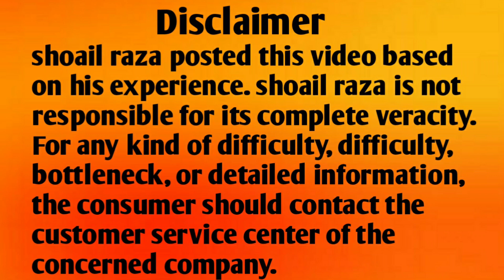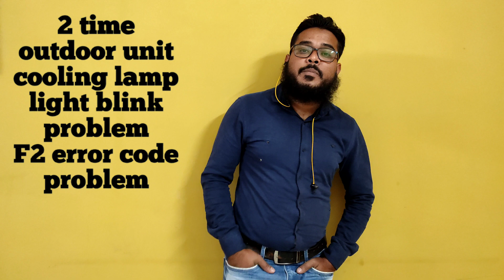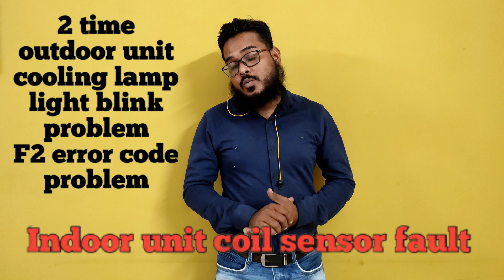How to solve bluestar inverter ac 2 time outdoor unit cooling lamp light blink problem|F2 error code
How to solve bluestar inverter ac 2 time outdoor unit light blink problem solve at home | bluestar inverter ac F2 error code problem

1. How to solve bluestar inverter ac 2 time outdoor unit light blink problem solve at home
2. ब्लूस्टार इन्वर्टर एसी 2 टाइम आउटडोर यूनिट लाइट ब्लिंक समस्या को घर पर कैसे हल करें
3. কিভাবে ব্লুস্টার ইনভার্টার এসি 2 টাইম আউটডোর ইউনিট লাইট ব্লিঙ্ক সমস্যা ঘরে বসে সমাধান করবেন
4. બ્લુસ્ટાર ઇન્વર્ટર એસી 2 ટાઇમ આઉટડોર યુનિટ લાઇટ બ્લિંક પ્રોબ્લેમને ઘરે કેવી રીતે સોલ્વ કરવું
5. ಬ್ಲೂಸ್ಟಾರ್ ಇನ್ವರ್ಟರ್ ಎಸಿ 2 ಬಾರಿ ಹೊರಾಂಗಣ ಘಟಕವನ್ನು ಹೇಗೆ ಪರಿಹರಿಸುವುದು ಲೈಟ್ ಬ್ಲಿಂಕ್ ಸಮಸ್ಯೆಯನ್ನು ಮನೆಯಲ್ಲಿಯೇ ಪರಿಹರಿಸುವುದು
6. ബ്ലൂസ്റ്റാർ ഇൻവെർട്ടർ എസി 2 ടൈം ഔട്ട്ഡോർ യൂണിറ്റ് ലൈറ്റ് ബ്ലിങ്ക് പ്രശ്നം എങ്ങനെ പരിഹരിക്കാം വീട്ടിൽ തന്നെ പരിഹരിക്കാം
7. ब्लूस्टार इन्व्हर्टर एसी 2 टाइम आउटडोअर युनिट लाइट ब्लिंक समस्या घरी कशी सोडवायची
8. ब्लुस्टार इन्भर्टर एसी 2 टाइम आउटडोर युनिट लाइट ब्लिंक समस्या घरमै समाधान गर्ने तरिका
9. ଘରେ ବ୍ଲୁଷ୍ଟାର୍ ଇନଭର୍ଟର ଏସି 2 ଥର ଆଉଟଡୋର ​​ୟୁନିଟ୍ ଲାଇଟ୍ ବ୍ଲିଙ୍କ୍ ସମସ୍ୟାର ସମାଧାନ କିପରି ହେବ |
10. ਬਲੂਸਟਾਰ ਇਨਵਰਟਰ ਏਸੀ 2 ਟਾਈਮ ਆਊਟਡੋਰ ਯੂਨਿਟ ਲਾਈਟ ਬਲਿੰਕ ਸਮੱਸਿਆ ਨੂੰ ਘਰ ਵਿੱਚ ਕਿਵੇਂ ਹੱਲ ਕਰੀਏ
11. ப்ளூஸ்டார் இன்வெர்ட்டர் ஏசி 2 முறை வெளிப்புற யூனிட் லைட் பிளிங்க் பிரச்சனையை வீட்டிலேயே தீர்க்க எப்படி
12. బ్లూస్టార్ ఇన్వర్టర్ ఎసి 2 టైమ్ అవుట్‌డోర్ యూనిట్ లైట్ బ్లింక్ సమస్యను ఇంట్లో పరిష్కరించడం ఎలా
13. بلیو اسٹار انورٹر اے سی 2 ٹائم آؤٹ ڈور یونٹ لائٹ بلنک کا مسئلہ گھر پر حل کرنے کا طریقہ
14. bluestar inverter ac F2 error code problem
15. bluestar انورٹر AC F2 ایرر کوڈ کا مسئلہ
16. ব্লুস্টার ইনভার্টার এসি F2 এরর কোড সমস্যা
17. bluestar inverter ac F2 ભૂલ કોડ સમસ્યા
18. ಬ್ಲೂಸ್ಟಾರ್ ಇನ್ವರ್ಟರ್ ಎಸಿ F2 ದೋಷ ಕೋಡ್ ಸಮಸ್ಯೆ
19. ബ്ലൂസ്റ്റാർ ഇൻവെർട്ടർ എസി F2 പിശക് കോഡ് പ്രശ്നം
20. bluestar inverter ac F2 त्रुटी कोड समस्या
21. bluestar inverter ac F2 ତ୍ରୁଟି ସଂକେତ ସମସ୍ୟା |
22. bluestar inverter ac F2 ਗਲਤੀ ਕੋਡ ਸਮੱਸਿਆ
23. ப்ளூஸ்டார் இன்வெர்ட்டர் ஏசி F2 பிழை குறியீடு சிக்கல்
24. బ్లూస్టార్ ఇన్వర్టర్ AC F2 లోపం కోడ్ సమస్య